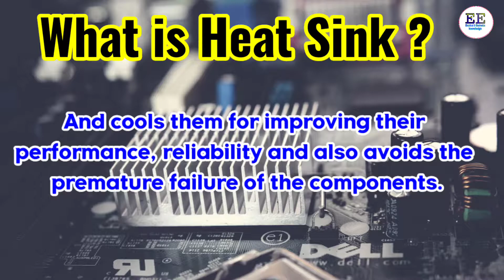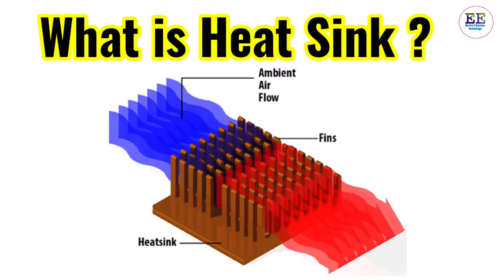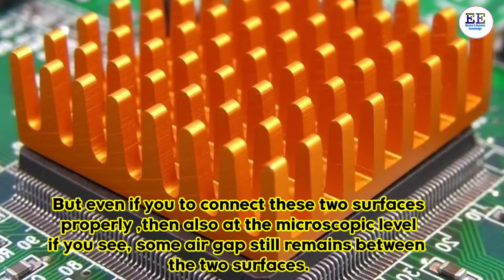What is Heat Sink ? Principle of Heat Sink |Why Heat sinks are used in Electronics ? In English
In this channel you can learn all about electrical and electronics technology and how to make projects.
About this video :In this video I can explain what is Heat Sink ?,principle of Heat Sink,why Heat Sink are used in Electronics ?and types of Heat Sinks .

Other useful videos are -

this video will be helpful to all students of science and Engineering in understanding
What is Heat sink ?, Principle of Heat Sink ,why Heat Sink are used in Electronics ? and types of Heat Sinks.